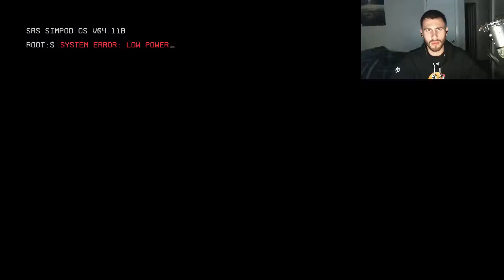[PC]Titanfall 2 Campaign Playthrough Ep. 1 Intro